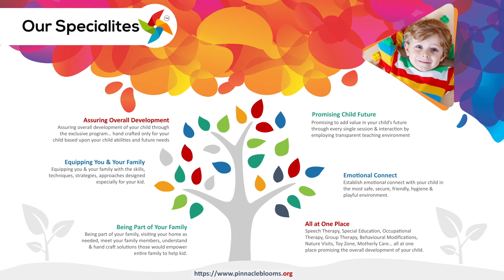PersonalityDisorder - What is personality disorder?| Pinnacle Blooms Network